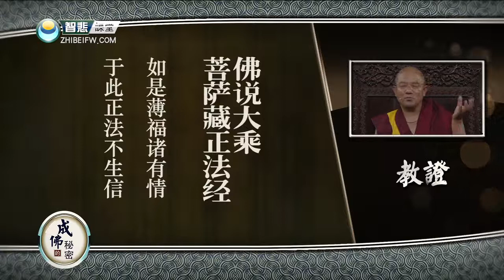妙法莲华经 第12课 索达吉堪布